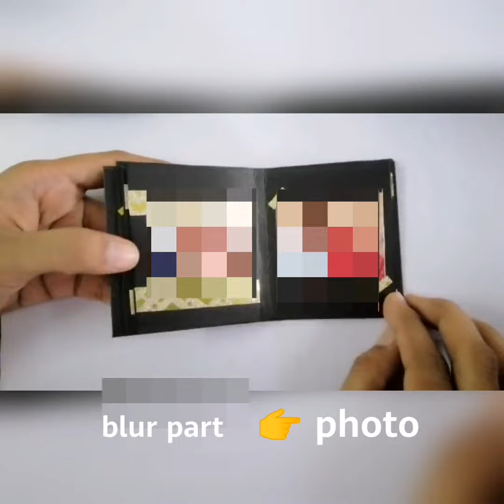Mini album scrapbook for birthday or anniversary 🌹🌹|| smallest scrapbook||saima ansari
easy mini scrapbook
smallest scrapbook
mini scrapbook ideas
Cute mini scrapbook
Mini album
Mini photo album
Mini scrapbook for birthday or anniversary or any occasion
Cute scrapbook
Mini photo album scrapbook
Scrapbook ideas
Birthday scrapbook
Easiest way to give gift by scrapbook